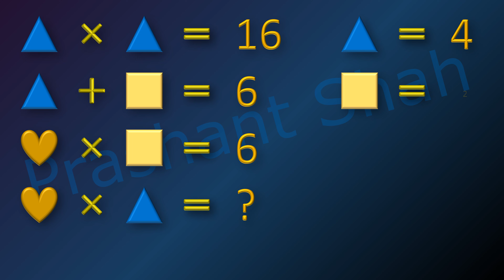Shape Puzzle #26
Can you find the numbers quickly?

My Laptop Can you solve this quickly?